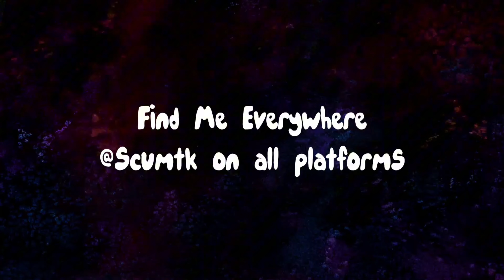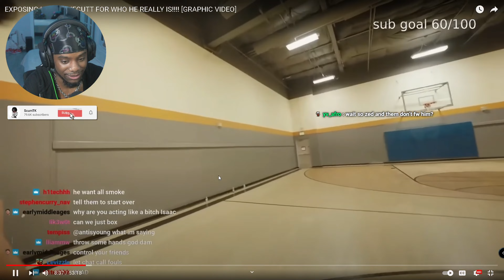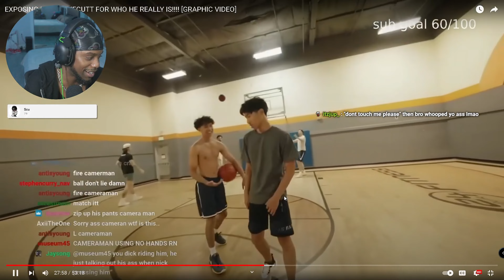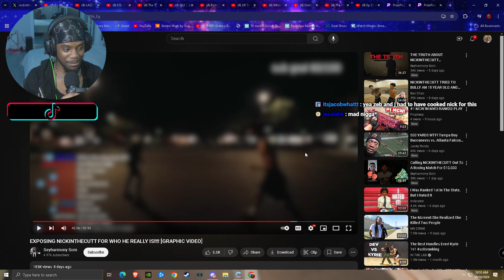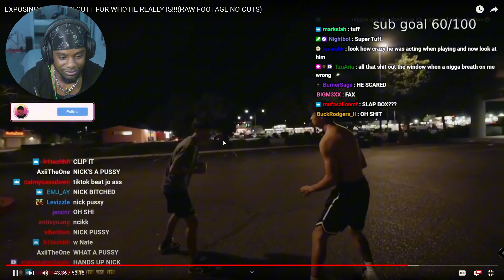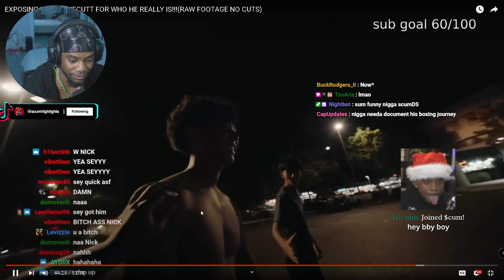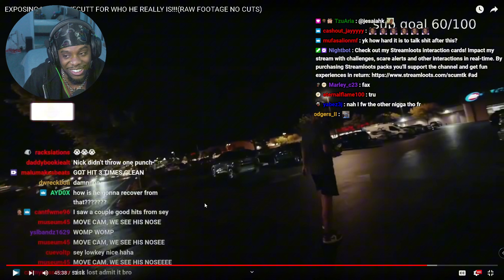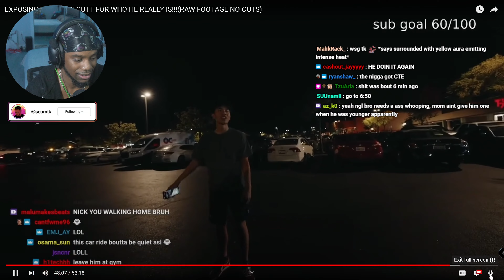Nickinthecutt Goes From Bully To Punked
JOIN THE $CUM Community